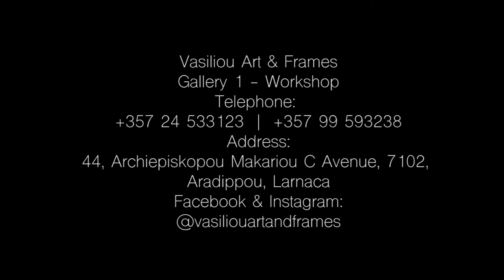Vasiliou Art & Frames Video